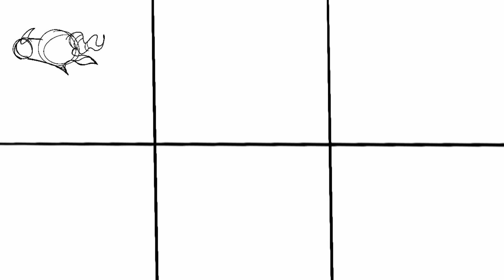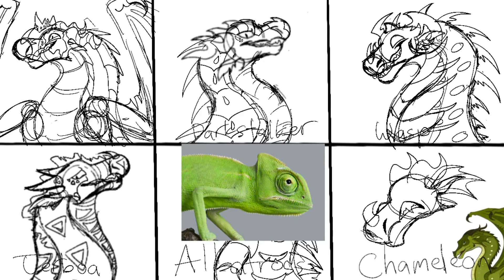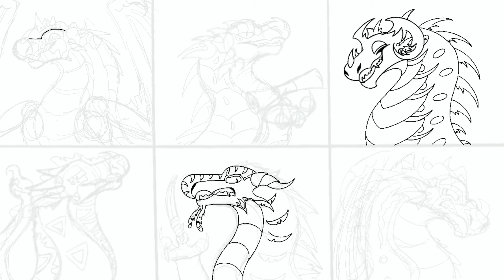Six Wings of Fire villains speedpaint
This is a speedpaint of six of the Wings of Fire villains. It was partially inspired by the style challenge I did a while ago but I mainly just felt like doing it. I decided to alter their designs a bit because I really like headcanons and making my own designs. Feel free to use these designs if you want just please give me a link and credit me if you do as I’d love to see what you make!

Songs: Scarlet’s Tango, Darkstalker’s Duet, and
We the Dragons of the Sky all by Gretchen Ratke.

Little reminder that I’m hosting an M.A.P and would really appreciate it if you could go check it out!